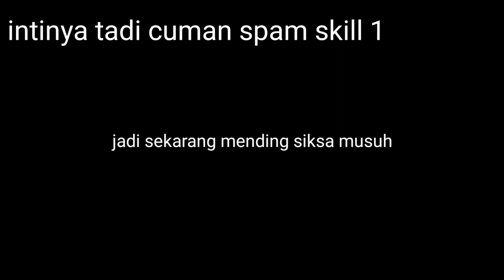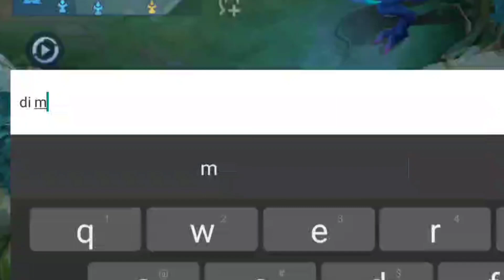CreationCamp Ml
gatau